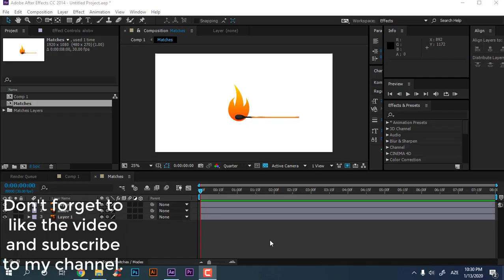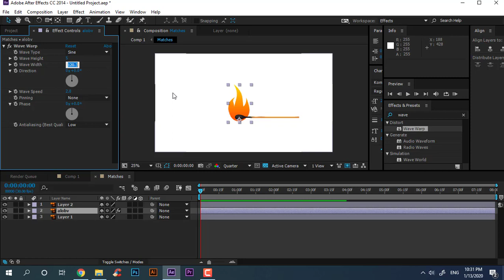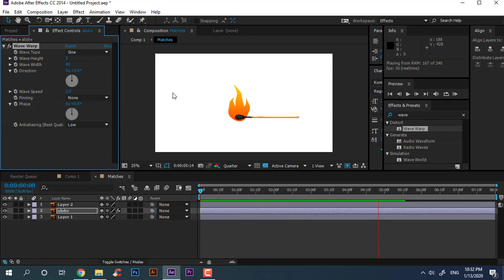Matches Fire Animation tutorial in After Effects